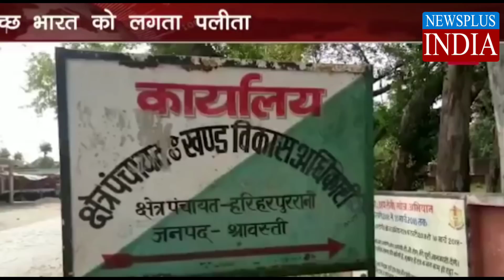ग्राम प्रधान की दबंगई के चलते विकास का पहिया थमा